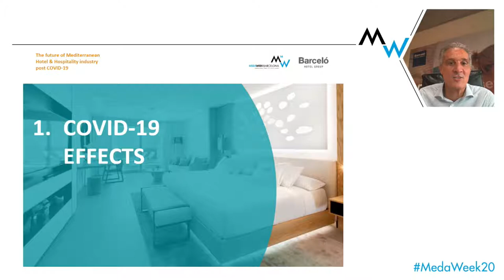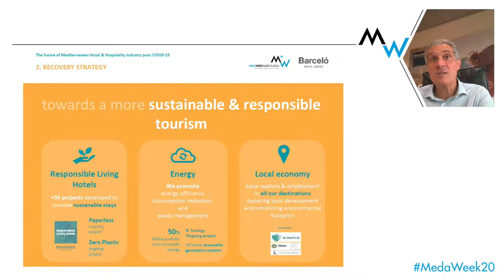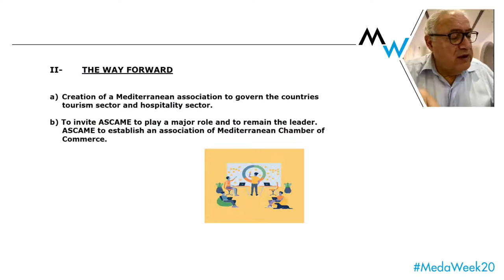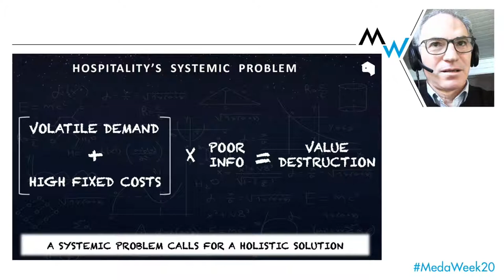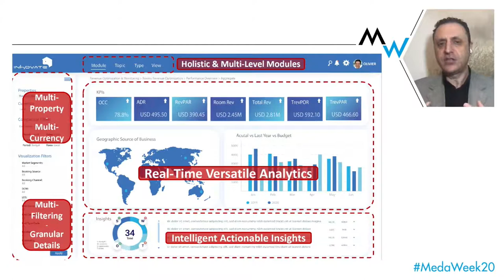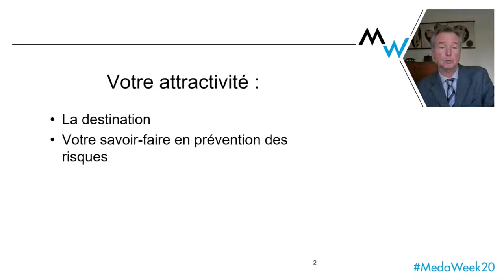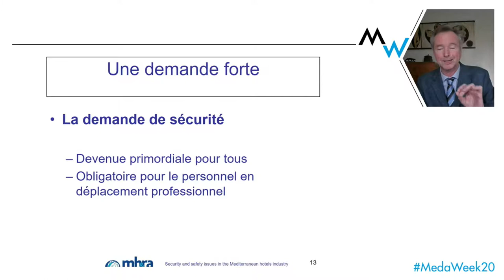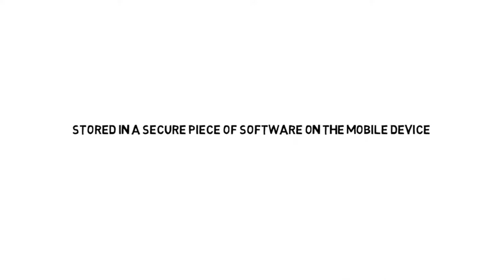MW20: 4th Mediterranean Hotels & Hospitality Forum - EN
2003 - EN